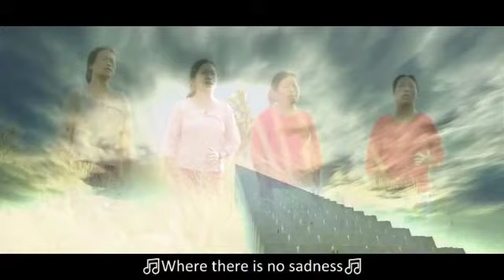Lomi Ching I yam müla.